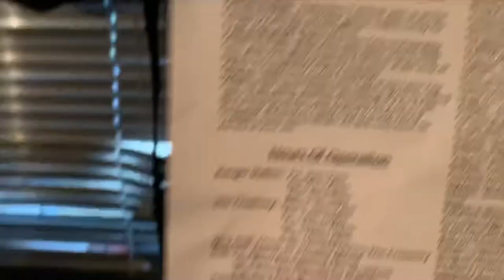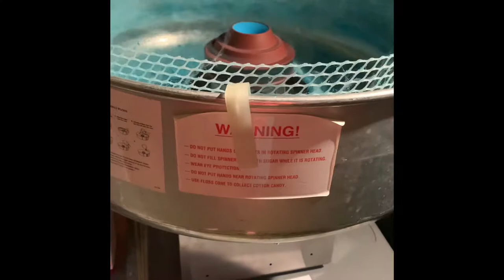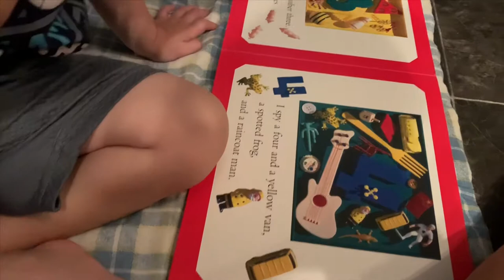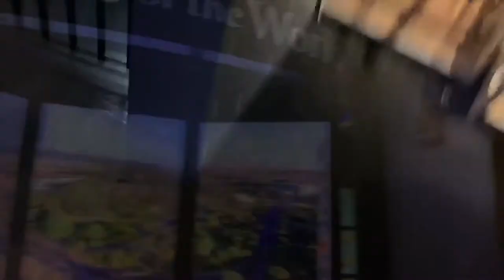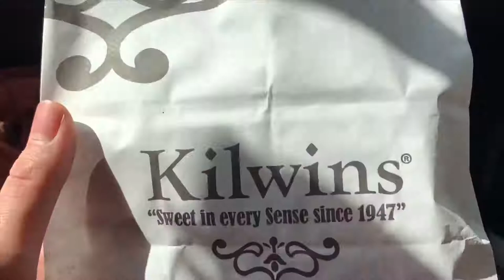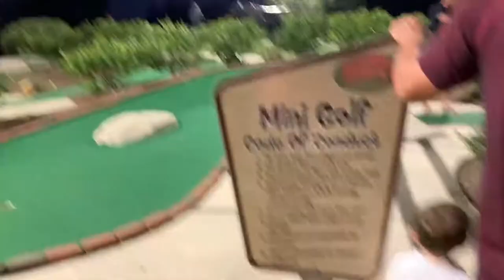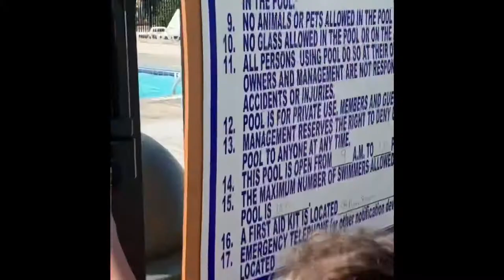FAMILY CAMPING TRIP RV 2019 | VLOG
Family camping trip at Yogi Bear Jellystone Park at Daddy Joe's!! This week they started their Halloween festive's!! We had so much FUN!!! We also visited Wonder Works at Myrtle Beach